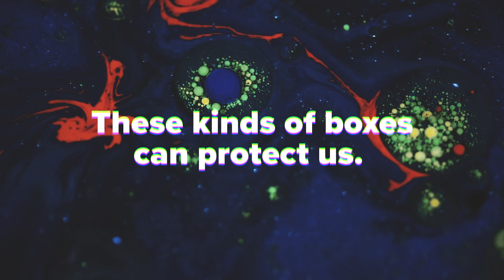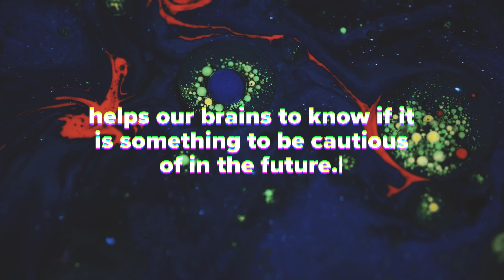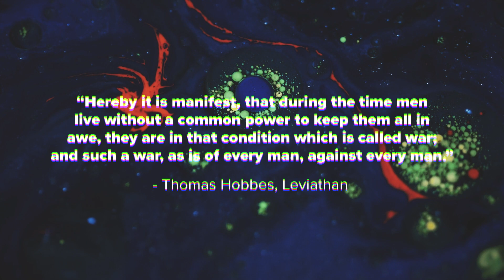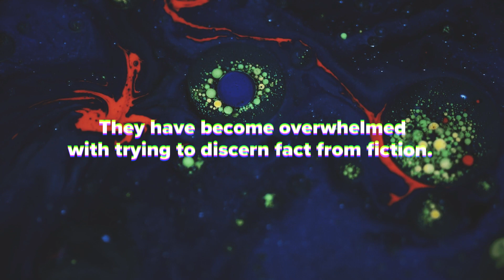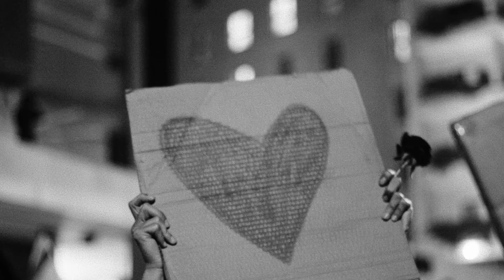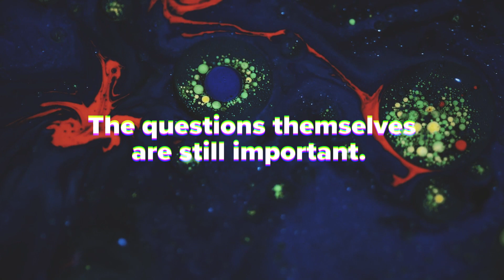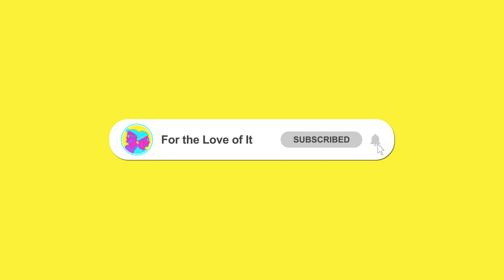Boxed Lives: Rethinking the Limits We Create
Ever feel like you’re living in a box? Not just physically, but mentally too? I’ve been thinking about how much of life we spend in these boxes—our homes, our cars, even the boxes in our minds that shape how we see the world. They keep us safe, sure. But are they also holding us back?

In this video, I’m diving into the limits we create for ourselves. Why do we build these boxes, and what happens when they start to close us off from new ideas, new people, or the truth? Let’s explore what it means to live a "boxed life" and whether we can break free from the mental limits we’ve set.

If you’ve ever felt stuck in a routine, or wondered why we all seem so disconnected, maybe it's time to rethink the boxes we’ve built around us. Join me for a closer look.

LOVE this Video? Click “LIKE” to show your SUPPORT. Thank you. ❤️

LISTEN: Check us out on Apple Podcasts, Spotify, or Google Podcasts!

Made by For the Love of It